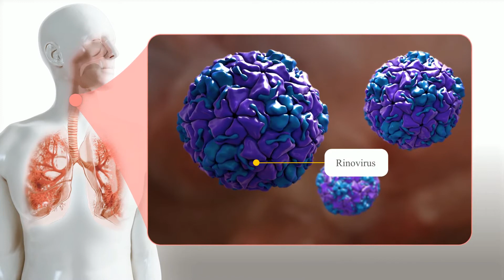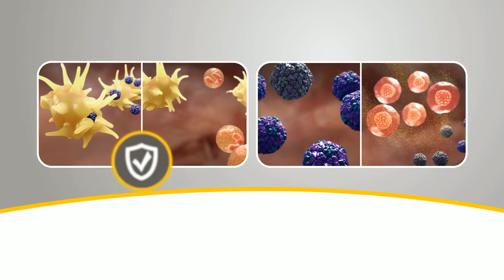ENGYSTOL | Viruslardan etibarlı müdafiə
Qoruyucu mexanizmləri aktivləşdirək!
· Engystol immun sistemini dəstəkləyərək orqanizmi virus infeksiyalarından
qoruyur, xəstəliyin simptomlarını  azaldır və sağalma müddətini qısaldır!
· Həm qısa, həm uzunmüddətli terapiya zamanı preparat heç bir əlavə
təsir göstərmir!
· Heç bir əlavə təsiri, əks göstərişi və digər dərmanlarla qarşılıqlı əlaqəsi
olmadığı üçün bütün yaş qruplarında istifadəsi mümkündür!
· Engystol, həmçinin ikincili infeksiyaya yoluxmadan qoruyur!
· Profilaktika məqsədilə və ya KRVİ-nın ilk simptomları başlayanda
Engystol qəbul edilərsə xəstəlik baş qaldırmaz və ya kəskinləşməz!
· Engystol preparatını hamilə (hamiləliyin ilk günündən) və
laktasiya dövründə olan qadınlar rahatlıqla istifadə edə bilərlər!

GÖSTƏRİŞ:
Virus infeksiyaları: · KRVİ (qrip, paraqrip,  adenovirus və s.)
· Herpes infeksiyası
· Qızılca
· Su çiçəyi
· Kəskin və latent virus   infeksiyaları (HSV, CMV)
· Papilloma
· Virus hepatitləri

📌 Dərmanların Ünvanlara Sifarişi və Çatdırılması Mümkündür!!!

🔵 Azərbaycanda bütün apteklərdən əldə edə bilərsiniz.